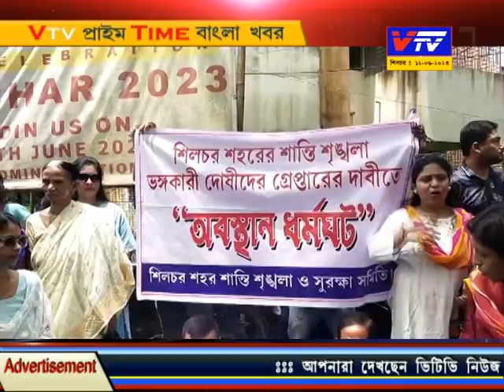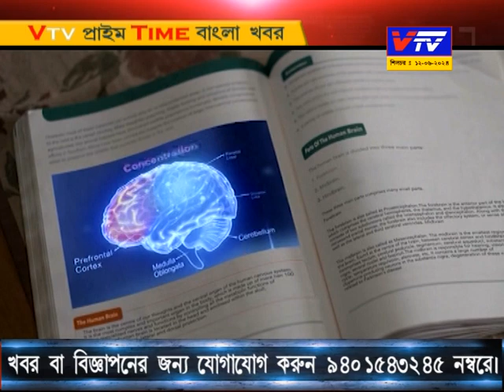Vtv News Bangla ll Vtv Prime Time Bangla Khobar 11.06.2024